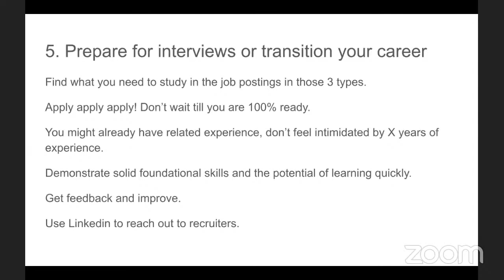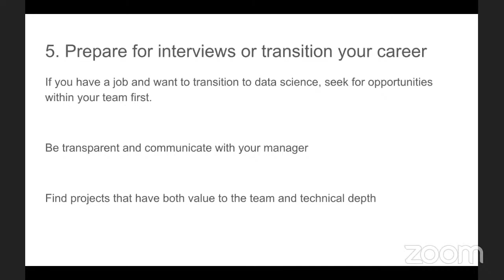Prepare for Interviews or Transition Your Career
Five Things Only Experienced Data Scientists Know - Daliana Liu

During this talk, she will discuss what are the most important elements in data science that most people didn't learn in school; and why a data scientist's day-to-day can be very different from what you expected; how to remain your passion while providing values to your company and get promoted faster; how to prepare for interviews more efficiently; how to become a data scientist or transition to a data science career.

Magnimind Academy TV Presents - July 2020